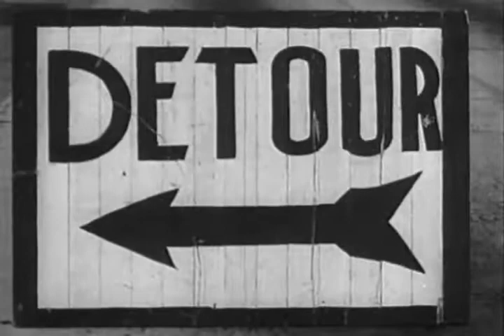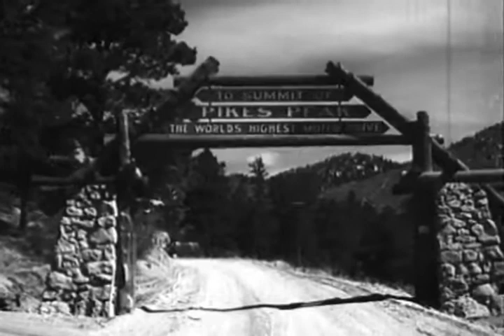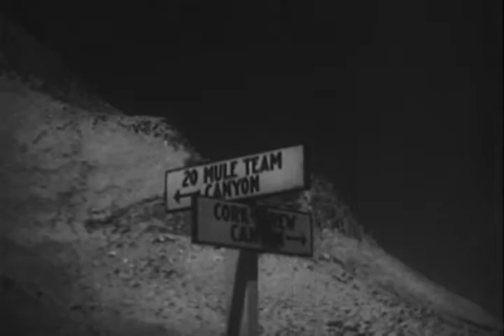A 1935 Ford V 8 Convertible Goes to Pikes Peak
This video is a drama featuring the new 1935 Ford V-8 Convertible.  A honeymooning couple are shown driving to the the San Diego Fair, the California Pacific International Exposition, Pikes Peak, Zion National Park, and Death Valley.